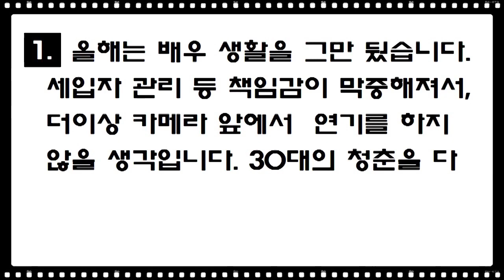{내 부동산} TK지역에 다가구주택 매입 💋이제는 건물임대업 사업자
💓 Hi~ I'm a singer-songwriter & youtuber. And
I'll resume my music career with new albums :)

➡️ 살며 사랑하며 배우며, 범사에 감사하는 삶
☞ $hely @mie (공무원 출신 건물주)